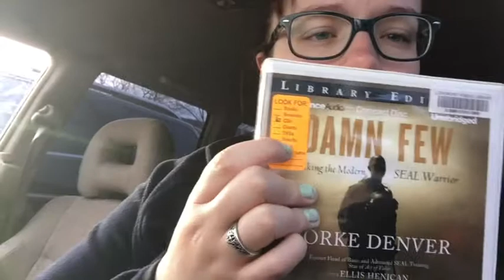Barrow a Thone vlog 2017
I hope you like my video. It is a little late getting up.

Book: Dame Few: Making the Modern SEAL Warrior by Rorke Denver

Dogs Instagram: Lillythebernard